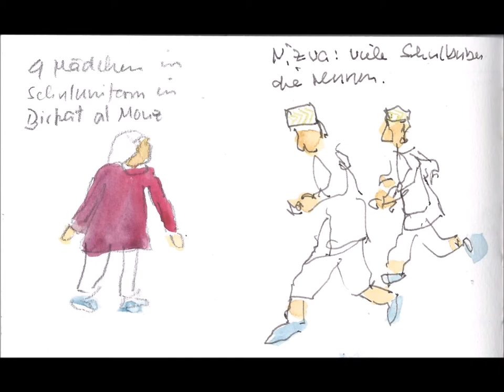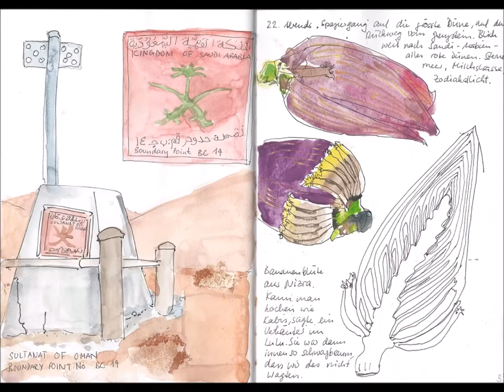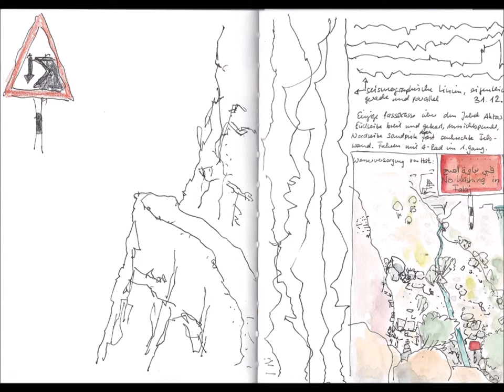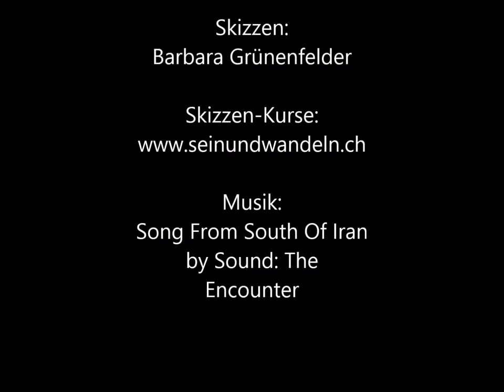Sketchbook Oman 2014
Reiseskizzenbuch Vom Oman 2014, nur Skizzen und Musik. Das ganze Sizzenbuch, vom "wieder-in-den-Zeichenfluss-kommen" (Skizzen mit Luft nach oben), über mittelmässige bis zu einigen gelungen Skizzen. Technik:  Wasserfeste Tinte in Lamy Safary Füllfeder und Aquarellfarben.

Travelsketchbook from Oman 2014, just the sketches and music - everything in the sketchbook from getting used to sketching again, travel details, experiments, ...